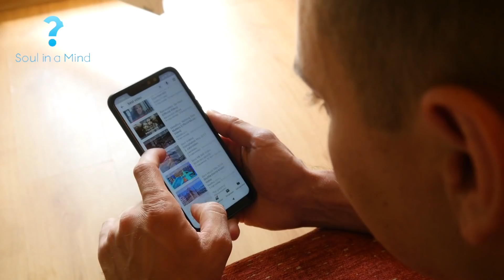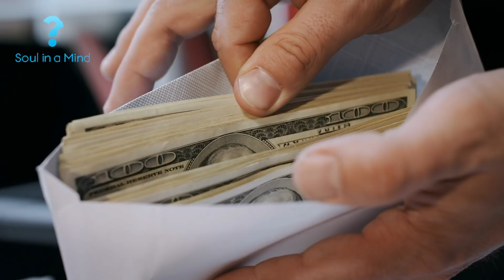La résistance au 21e siècle est-elle encore possible ?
La résistance au 21e siècle en France est-elle encore possible ?
Depuis ces deux dernières années, les mouvements de résistants ne sont pas nombreux en France (et dans d'autres pays du monde) dû à la pression politique du gouvernement, et le déploiement massif des fausses informations des médias de masse sur les réseaux sociaux qui jouent un rôle important pour empêcher toute tentative de résistance, guerre ou combat.

Chez les Français en particulier (mais aussi dans d’autres les pays du monde), y a plus de soumission que de résistance.  Alors oui, parfois on voit des débuts de résistance, une action par-ci par-là, un déploiement sur les réseaux qui donne l’impression d’un déploiement de mouvement de résistants, une sensation d’organisation puis tout s’arrête.

Ce manque de résistance, de mouvement, d’organisation en réseaux, cette soumission, de mon point de vue, est fondé sur un manque de valeurs profondes et spirituelles concernant le sens de la vie. Et nous savons qu’en France le sens de la vie n’est pas forcément une question mise en avant, plaçant la spiritualité dans un rang loin derrière, empêchant in fine toute libération et déploiement de son âme.

Et plus loin, comment entrer en résistance, suivre des mouvements si au préalable je ne sais pas pourquoi je me lève chaque matin ?
À quoi correspond chaque début de journée ?
Quelles intentions va créer mon histoire aujourd’hui et mon histoire globale ?
Et plus loin quel est mon rôle dans ce pays puis dans ce monde ?

Sans avoir répondu à cette question du sens, à mon avis il n’est pas possible d’avoir cette énergie de résistance face à l’oppression politique.

La résistance pour moi, (résistance qui a pour intention la libération d’un point de vue holistique), au vu de la guerre silencieuse qu’il y a entre le gouvernement Français par exemple et les Français résistants ou pas, c’est cette capacité à dépasser cette peur de la mort d’un point de vue holistique.
Celui qui n’a plus peur de mourir dans son ensemble, est inattaquable.

Faire partie des résistants et entrer en résistance au 21e siècle, c’est avoir cette capacité à dépasser toutes ses propres « morts » dans sa vie (confort, image de soi etc.), à être prêt à mourir pour sa liberté. Celui qui s’est affranchi de la mort devient une réelle menace pour la société, car la seule arme que les gouvernements, la seule l’armée qu’elle a sur ses esclaves, c’est la peur de la mort.

Si vous habitez en France et que vous voulez entrer en résistance, il est nécessaire de rejoindre un réseau ou une organisation de résistants, de préférence en France pour pouvoir vous mettre en action dans cette guerre du peuple silencieux contre la libération de nos êtres.

Seul vous n’êtes pas assez résilient et n’aurez pas assez de force de résistance face à l’armée de médias construits comme un réseau solide de contre résistants en face de vous. Seul, face à l’armée de dirigeants qui mènent une politique autoritaire pour gagner cette guerre silencieuse qui marque un nouveau virage dans notre histoire que ce soit en France ou dans les autres pays, vous n’aurez pas assez de forces physiques et mentales...

Alors oui, la résistance, c’est la libération de la peur de la mort d’un point de vue holistique. La résistance c’est aussi comprendre que chacun d’entre nous à un rôle à jouer dans cette guerre sournoise.

La résistance c’est créer une armée de lumière, un réseau d’hommes et de femmes de toute tradition, nation et pas seulement de Français et française, pour mettre en place un plan d’action d’un petit réseau d’abord, puis local, puis national et tout fait pour garder notre régime démocratique, pour empêcher ces règles liberticides et pour ne pas sombrer dans des régimes communistes où quel que soit tout autre régime politique qui rendrait toute la zone Europe et Française en particulier invivable.

C'est cela la résistance !

Chapitres :
0:00 Le choix de résistance volontaire
1:16 Sommes-nous pris au piège  ?
4:37 C’est quoi la résistance  ?
7:58 La suite des évènements
9:53 Se préparer concrètement
15:51 Etre incarné dans son époque

💻  FORMATIONS EN LIGNES GRATUITES 👇
Méditations et vie relationelle
📝 TEST EN LIGNE GRATUIT 👇
➡️ Test des 6 besoins humains qu'est-ce qui dirige ta vie ?

Mika